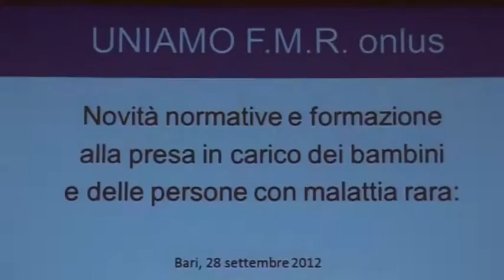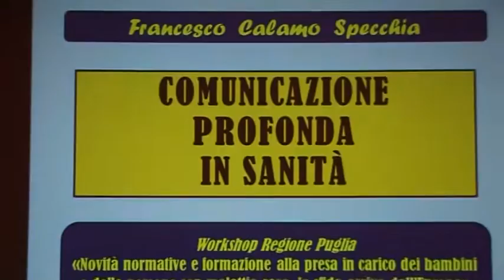Sistema informativo Malattie Rare (Regione Puglia)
Avviato il Sistema Informativo Malattie Rare della Regione Puglia, le azioni concrete della Giunta Vendola,
 se ne è parlato allo Sheraton hotel, Venerdì 28 settembre 2012 .

Il Sistema Sanitario Regionale riconosce in Puglia oltre 21.700 esenti per malattia rara. Questo genere di affezione nella maggior parte dei casi induce invalidità permanente e grave. A ciò si aggiunge anche la fragilità  legata alla necessità di interventi di cura singolari, particolareggiati non solo sul piano sanitario, ma anche dal punto di vista dell'integrazione sociale, scolastica e lavorativa, al fine di contenere emarginazione dalla collettività. Nei confronti di ciò uno Stato civile non può rimanere indifferente.
discusse nel convegno le azioni congrete messe in atto da tutti gli attori: Giunta Regionale, Medici ricercatori, associazioni, e cittadini.
nel video l'intervista a la Dott.ssa Giuseppina Annichiarico, la dott.ssa Raffaella Restaino,  il dott. Carlo Sabbà, la dott.ssa M.Malerba, e il prof. Calamo Specchia